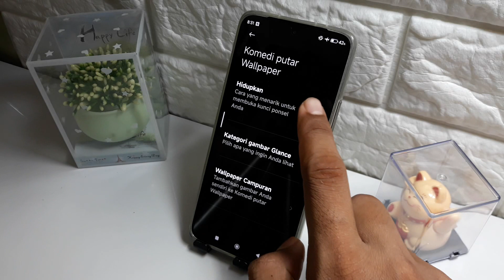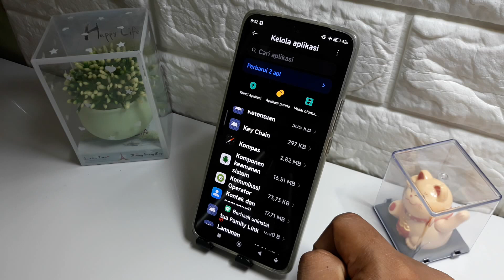Cara menghilangkan komedi putar wallpaper xiaomi permanen